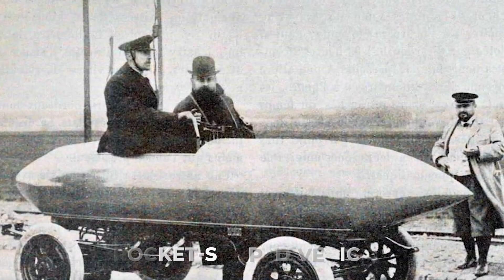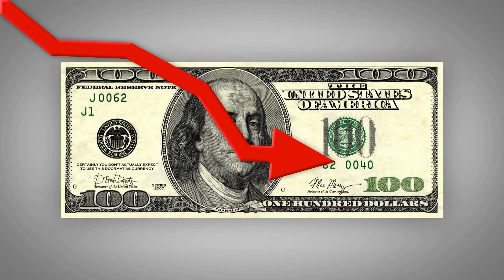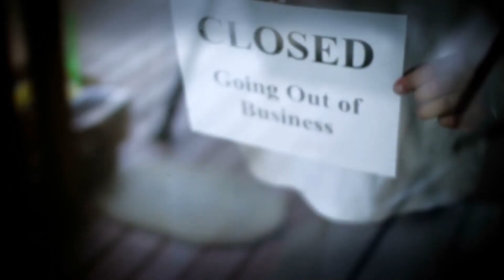Is THIS the FIRST ELECTRIC CAR?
While electric cars are exploding in popularity, did you know that they have been around LONGER than combustion engine cars? This deep dive explores the humble and unknown history of the electric car.

Did you like this documentary on electric cars?

Alt Titles:
Electric Cars Have Existed Since When?
MIND BLOWN! Electric Cars Have Existed Since 1832?

We provide well-researched videos on electric vehicles, urban transportation, micro-mobility, and personal transportation innovations. We also produce videos about everything from Velomobiles and Mini EVs, to Electric Bikes, Electric Motorcycles, Electric Scooters, Electric Skateboards, and more!